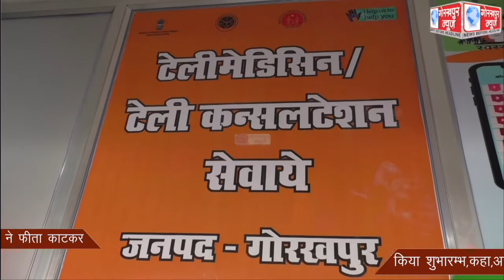जिला अस्पताल में टेली मेडिसिन,टेली कंसलटेंशन सेवा का सीएमओ ने फीता काटकर किया शुभारम्भ,कहा,अस्पताल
जिला अस्पताल में टेली मेडिसिन,टेली कंसलटेंशन सेवा का सीएमओ ने फीता काटकर किया शुभारम्भ,कहा,अस्पताल के सुविधाओ का मरीजो को समय से मिल सकेगी जानकारी